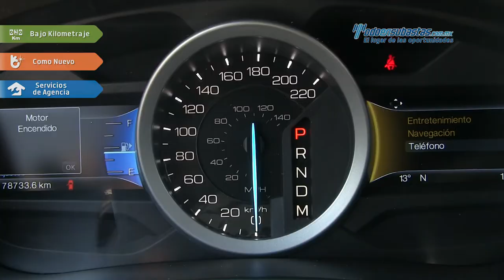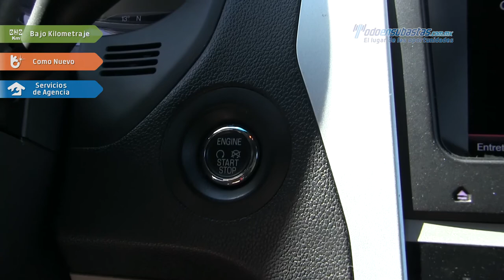Ford • Explorer Limited 4WD 2014 • EGA94321